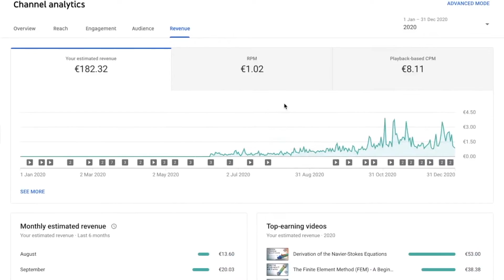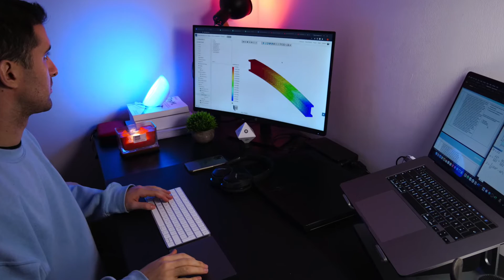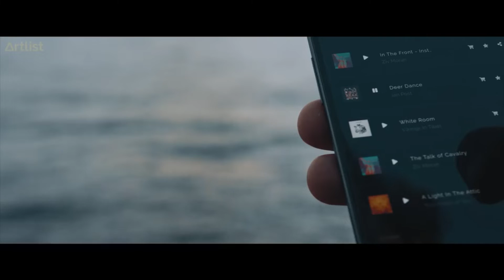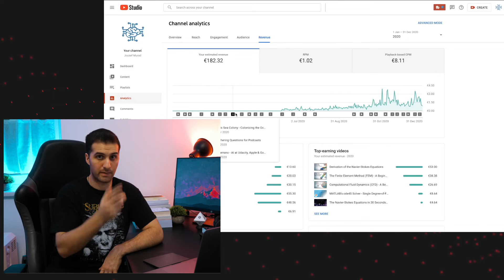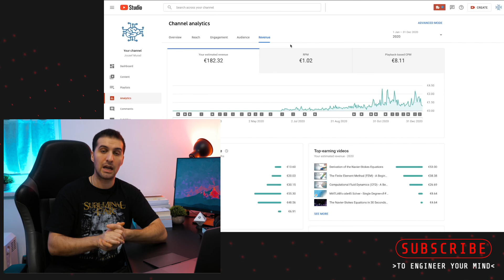How Much Money I Made as a Small YouTuber in 2020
In this video, I will be showing you how much money YouTube paid me in 2020 and I will give you some additional tips on how to diversify your income streams.

🎵 ANBR - Reborn

TIME STAMPS
0:00 : Intro
0:40 : Upfront conclusion - What I earned in 2020
0:50 : Timestamps
0:57 : Intro Jousef
1:14 : Outline
1:43 : Money Talk
2:30 : Prerequisites YouTube Partner Program
3:01 : Income Streams
3:31 : Affiliate Programs
4:11 : Courses
4:49 : Digital Products
5:19 : Collaborations
5:59 : Sponsorships
6:40 : Earnings in 2020
9:40 : Hedonic Treadmill
10:55 : Revenue Goals 2021
11:27 : Closing Remarks